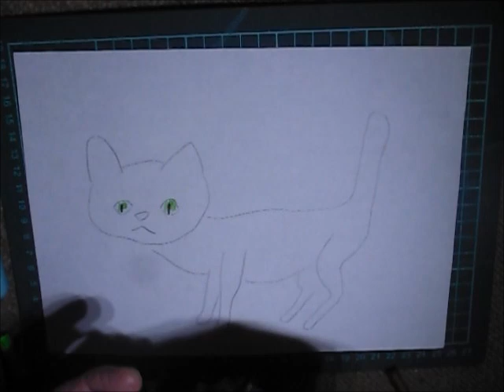猫のふくさん // Fuku the cat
猫のふくさん。😺

Fuku the cat. 😺